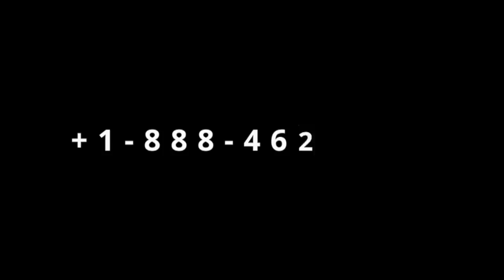Gingilchaa 16ffaa በኢትዮጵያ ውስጥ ያለነው ምርጫ the new normal መቀበል ነው